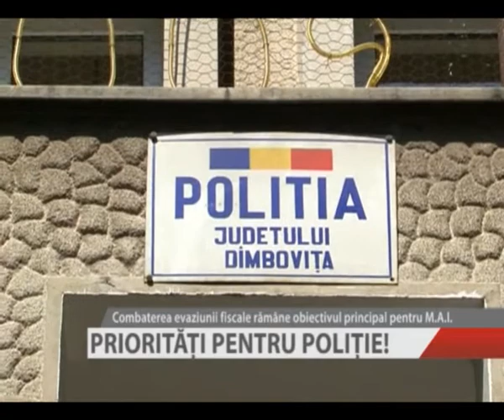PRIORITATI PENTRU POLITIE